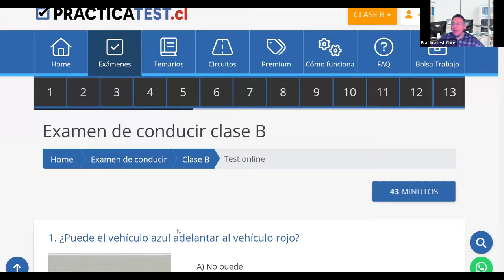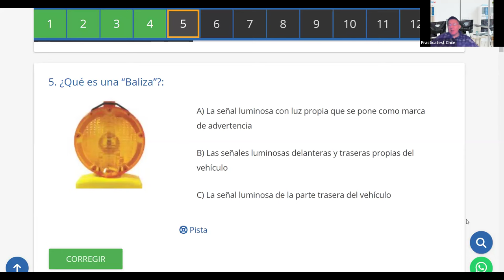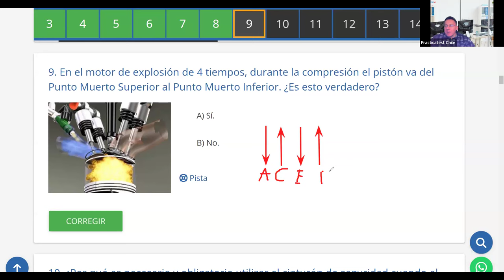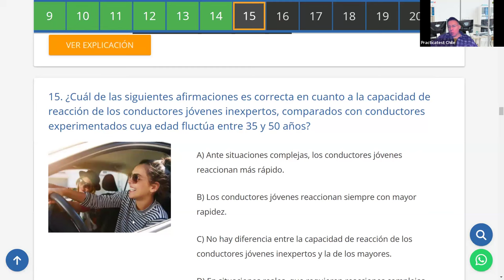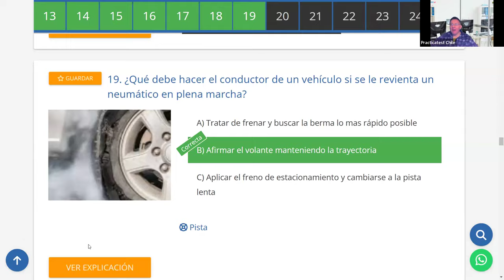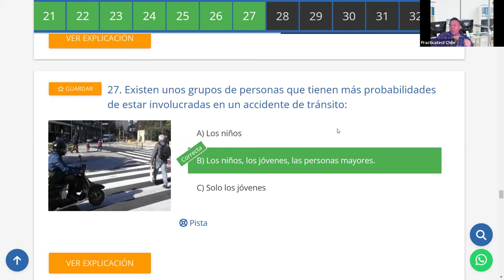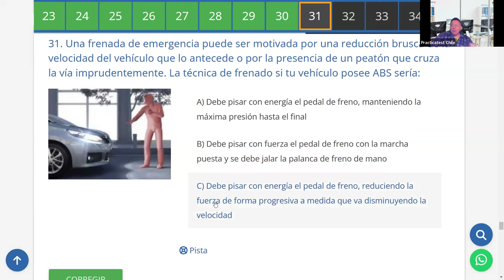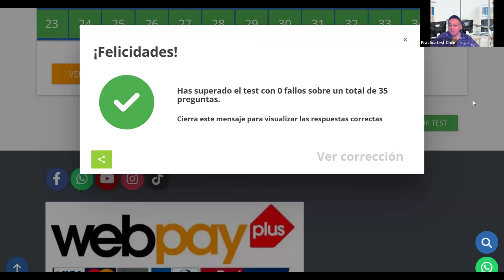305. Video Test - Educación Vial Chile 2024 - EXAMEN Conaset